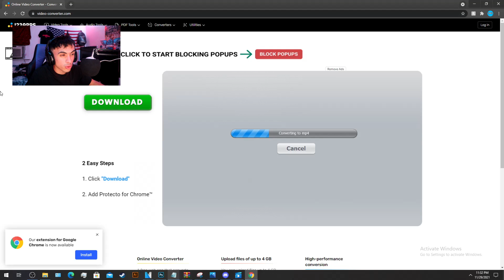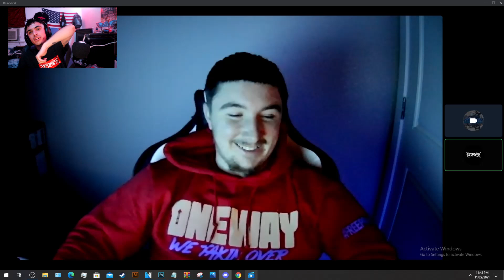TOP 5 FRANCE RIDERS FT ONEWAY COREY *Surprise recruit?*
WANNA BUY SE BIKES?
GO TO RIDEOUTSUPPLY.COM AND USE MY CODE - ROZMOB